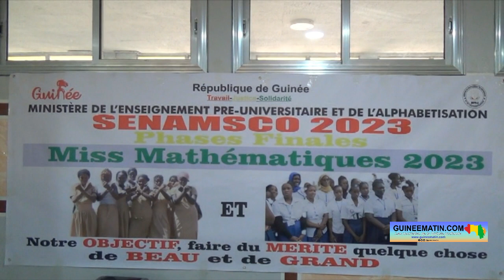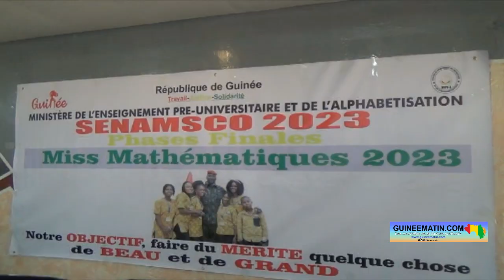Filles et filières scientifiques : le Pr Saliou Touré, ex ministre ivoirien de l'éducation dit tout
Le Pr Saliou Touré, ancien ministre de l’Education nationale, ancien ministre de l'Enseignement Supérieur de la Recherche et de l'Innovation de la Côte d’Ivoire, est en séjour en Guinée dans le cadre de la tenue de la 2ème édition de la Semaine Nationale du Mérite Scolaire (SENAMSCO). Cet enseignant-chercheur, auteur de la collection mathématiques CIAM, a accordé une interview à deux reporters de Guineematin.com en marge de la SENASCO. Le Pr Saliou Touré est revenu sur plusieurs sujets relatifs à la formation, notamment à l’orientation des jeunes filles dans les filières scientifiques et techniques…